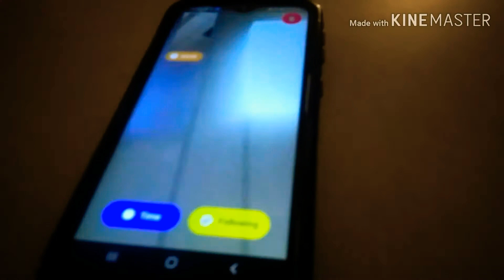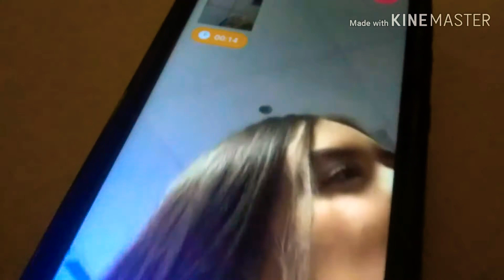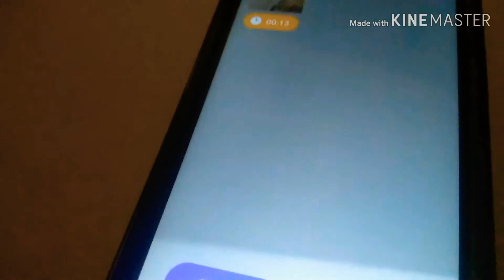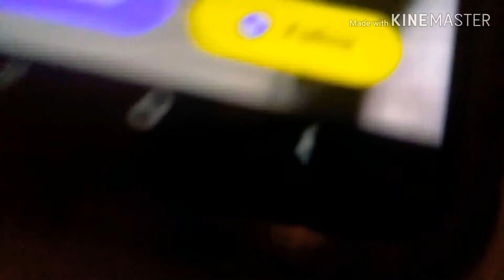Me and my friend messing around 😂